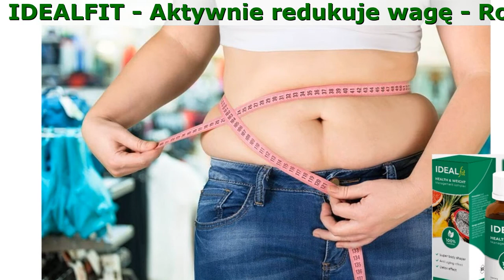IdealFit Polska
IdealFit — odchudzanie bez ćwiczeń i diety!

Dwufazowy napój o maksymalnym stężeniu składników spalaj cych tłuszcz

- Zmniejsza apetyt
- Przyspiesza metabolizm
- Aktywnie redukuje wagę
- Rozkłada złogi tłuszczu

w 100% naturalny skład IdealFit wysokie stężenie składników spalaj cych tłuszcz

- Zielona herbata
Przyspiesza metabolizm, tłumi apetyt na słodycze, oczyszcza organizm z toksyn, 4 razy szybciej spala tkankę tłuszczow
- Spirulina
Usuwa nadmiar płynów z organizmu, uspokaja układ nerwowy, chroni przed załamaniami
- Sorbinian potasu, benzoesan sodu, sukraloza
Przyspieszaj spalanie tłuszczu, oczyszczaj organizm, kontroluj apetyt i dodaj energii
- Owoce opuncji figowej
Działaj silnie moczopędnie i przeciwobrzękowo, przyspieszaj metabolizm
- L-karnityna, pikolinian chromu
Przyspieszaj spalanie tłuszczu, zamieniaj komórki tłuszczowe w energię, hamuj apetyt
- Guarana i berberys
Przyspiesza metabolizm, usuwa nadmiar płynów, dodaje energii i ożywia, zapobiega wchłanianiu i gromadzeniu 80% tłuszczu z pożywienia

Schudn ć z IdealFit łatwo!

- Bez żwiczeń
- Bez chemicznych spalaczy tłuszczu
- Stabilny wynik po zakończeniu kursu
- Brak ograniczeń dietetycznych
- Bezpiecznie i całkowicie naturalnie

Recenzje tych, kto już wypróbował

«Znowu 58 kg! I rezultat utrzymuje się już długi czas!»
W czasie ciąży przybrałam na wadze 32 kg (z 58 do 90 kg), po urodzeniu dziecka waga do której byłam w stanie schudnąć to 64-67 kg. a wszystko, co nie zrobiłem, nie dawało rezultatów. Tej wiosny znajomy poradził IdealFit i od razu go kupiłam i teraz znowu mam 58 kg)))) Schudłam w 1 miesiąc i efekt utrzymuje się bardzo długo !!!
Magdalena W. 37 lat

«Nie mogłem schudnąć przez 3 lata. Z IdealFit było to możliwe już po 3 tygodniach»
Kiedy zmieniłam rozmiar z 54 na 46, mój mąż był w szoku - teraz w końcu ciągle wychodzimy publicznie! Zaczął nawet być zazdrosny! A wszystko dzięki IDEAL FIT! Nie mogłam schudnąć przez 3 lata po porodzie, chociaż prawie nic nie jadłam i poszłam na trening! Nerwy i brak snu zaburzyły mój metabolizm, przynajmniej tak powiedział lekarz. A z idealfitem wszystko było w porządku po 3 tygodniach! Gorąco polecam - to naprawdę sekret mojego szczęścia!
Barbara M. 33 lat